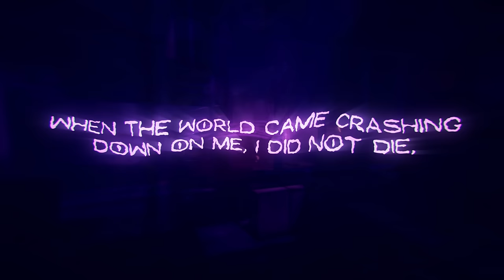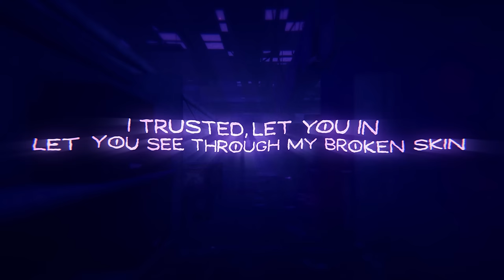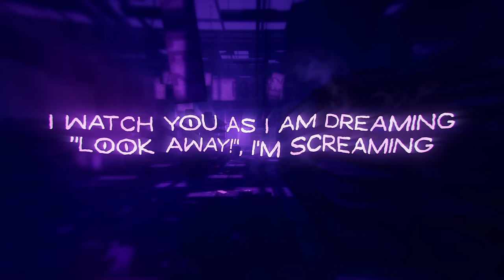The Living Tombstone - A Doll's House (In Sound Mind OST) [feat. Hayley Nelson]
Here's the 1st song from the soundtrack for the psychological-horror game In Sound Mind

Credits:
Yoav Landau - Music Production, Mixing

Lyrics:

Remember, when you're young
You surrender to the world
Cry when sad or laugh when happy
so simple.

We use to play with dolls
Go to the movies, or the mall
I remember- How they told me
How they sold me,
How I'm lonely

When the world came crashing down on me
I did not die, I went to sleep
I watch you as I am dreaming
Through the mist, I persist.

You promised me a cure
Promised a life boat, and I'm sure
You're judgmental, like the others
Pretending

I, trusted, let you in
Let you see through my broken skin
Let you tell me- people would love me
Not get sick of me
get rid of me

“Look away!”, I’m screaming

Oh, When the world came crashing down on me

My scars they remain
my past and my pain
I would tell you all about it
If you’d listen…